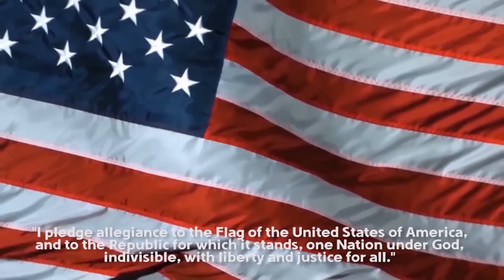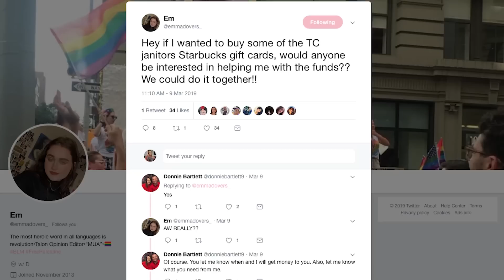Chamber Choir, Custodian Appreciation, and more | TCTV March 25, 2019